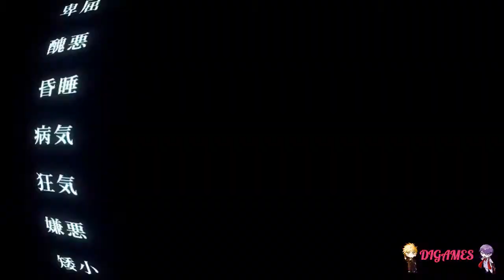Cage open (Nitta) #20